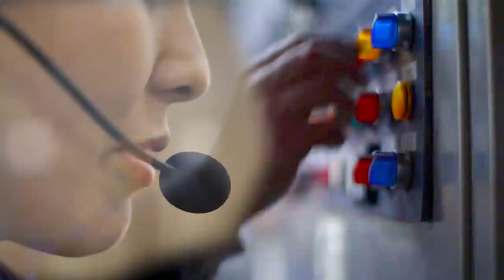Stargazer Planetarium Now Open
Visit the recently updated Stargazer Planetarium at the Creation Museum.